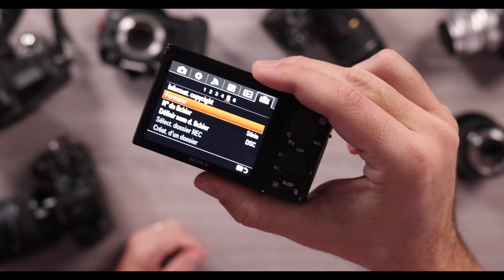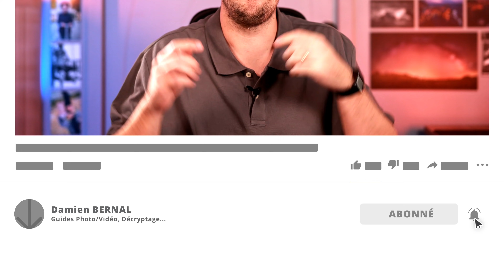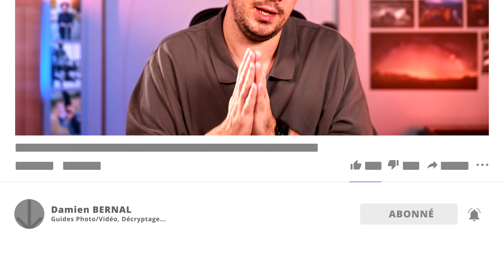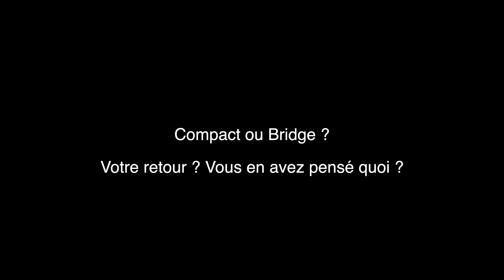Les VRAIES différences : Compact/Bridge/Reflex/Hybride? Choisir son appareil photo !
-*-*- 🚀 Recommandations & Formations -*-*-

-*-*- 👌 Indépendance & Réseaux -*-*-

-*-*- 📲 Me contacter -*-*-